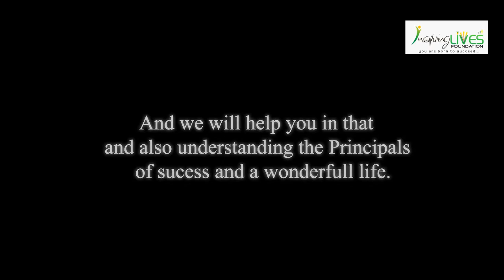Inspiring Lives Foundation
Inspiring Lives Foundation...Introduction - working style and objectives